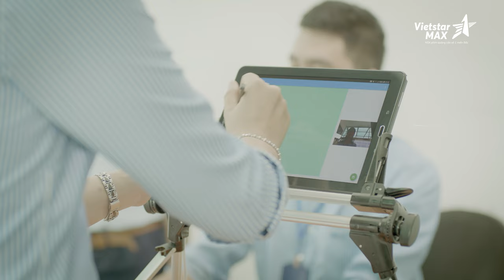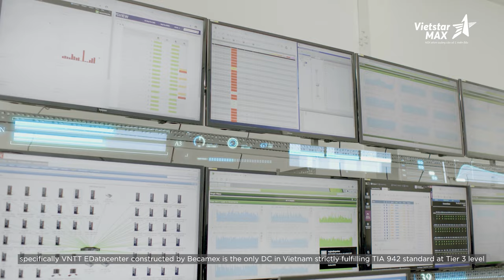Phim doanh nghiệp VNTT Group - Becamec IDC | Tiếng Việt | Phim thương hiệu quảng cáo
Lĩnh vực chính:
1️⃣.  .Sản xuất TVC quảng cáo, làm phim quảng cáo, Video clip quảng cáo.
2️⃣.. Sản xuất phim Viral video marketing, viral clip hot nhất, làm video clip viral, phim ngắn viral hay nhất năm 2018, phim lan truyền trên mạng xã hội,
3️⃣.. Sản xuất phim doanh nghiệp, làm phim doanh nghiệp, phim giới thiệu doanh nghiệp, corporate video
4️⃣. . Quảng cáo truyền hình, quảng cáo online trên các phương tiện truyền thông.
5️⃣. . Lập kế hoạch quảng cáo truyền thông (offline và online)